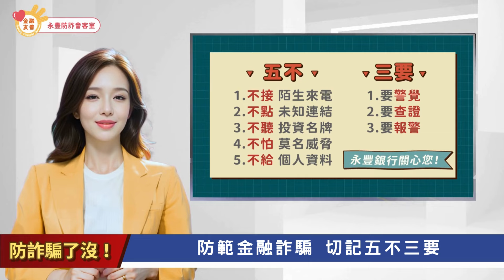【防詐騙了沒! 】EP07 | 各式網路詐騙 貸款詐騙 -貸款資訊莫輕信 銀行客服問究竟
內政部警政署全民防騙網：165.npa.gov.tw